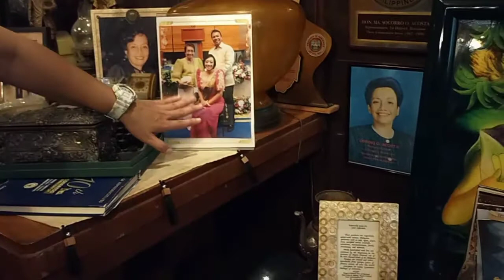KAMPOJUAN ECHO ADVENTURE FARM) atong ning suroyon manga ka idol